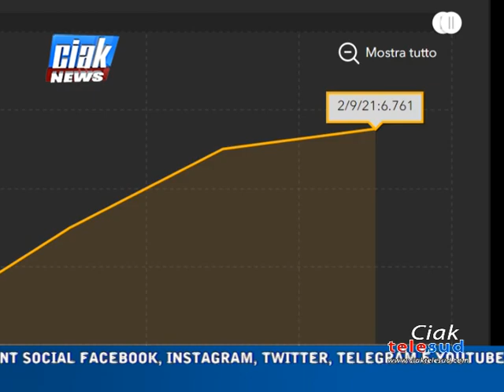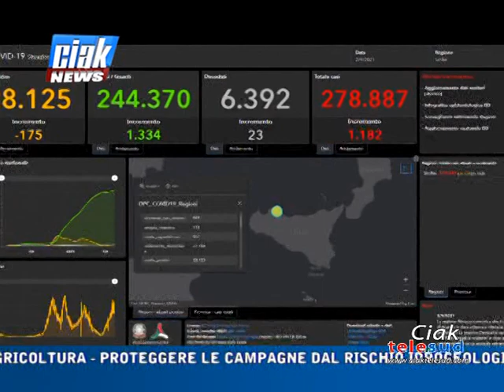Ciak News 02-09-21